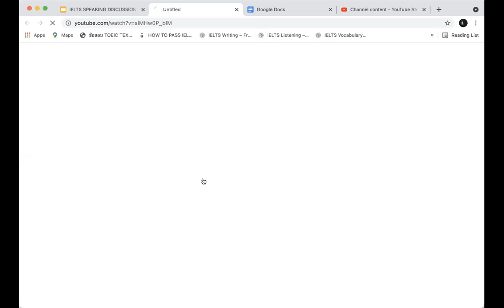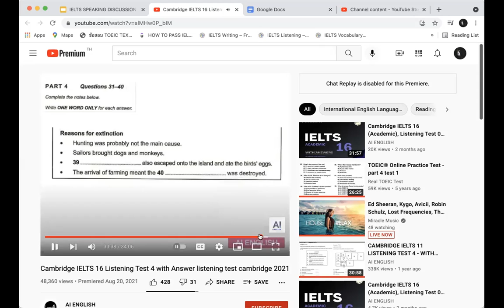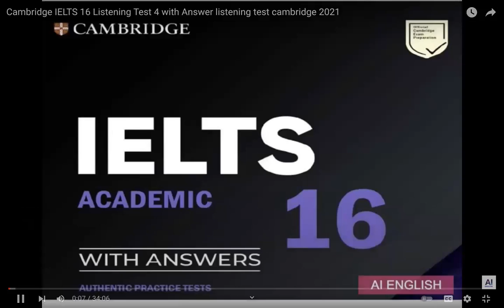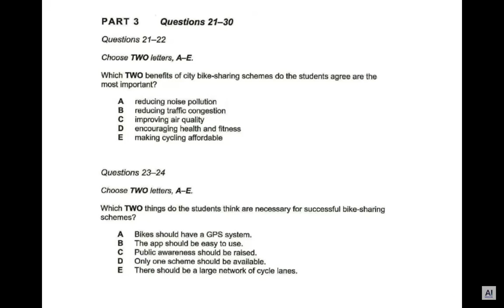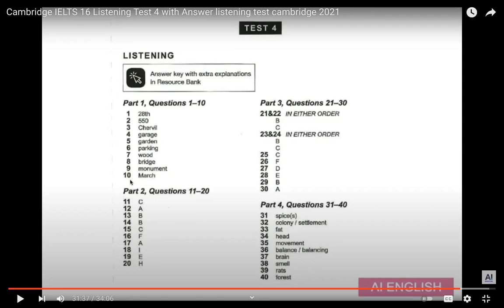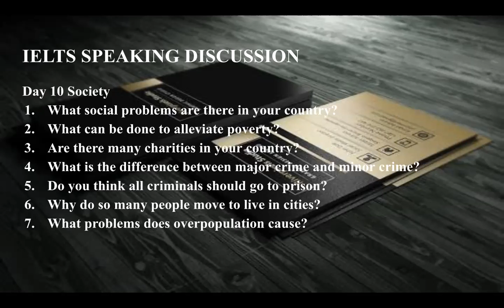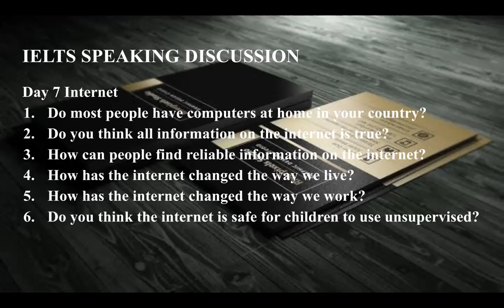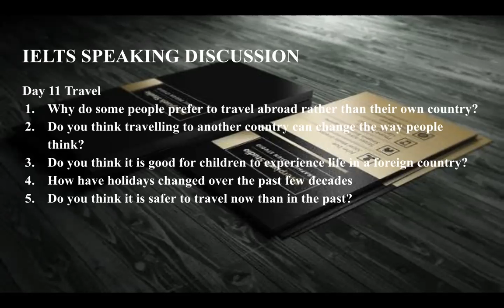IELTS BEYOND EXPECTATION CLASS 18 | 19102021